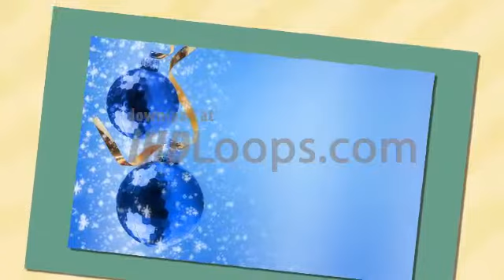Christmas Loop Card, Bell, Ball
Christmas Loop Card, Bell, Ball is available Please click the url to access Christmas Motion Videos Now